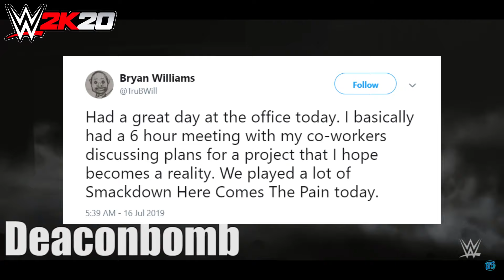Yuke's Developer Teasing New Wrestling IP Here Comes The Pain Style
Yuke's Developer Teasing New Wrestling IP from Bryan Williams Here Comes The Pain Style or HCTP Remastered in 2020/2021

Music Featured:

- The Witcher 3 - Kaer Morhen Theme "Epic Metal" Cover (Little V)

BRAND NEW LEAKED SCREENSHOTS OF WWE 2K20 FROM KINGMOE ON TWITTER (GRAIN OF SALT SHUD B TAKEN)
SUPERSTARS FROM BAYLEY, RANDY ORTON, CHARLOTTE FLAIR, ASUKA AND MORE HAVE BEEN SCANNED WITH NEW CHARACTER MODELS!

Google+ : TheBalboaShow